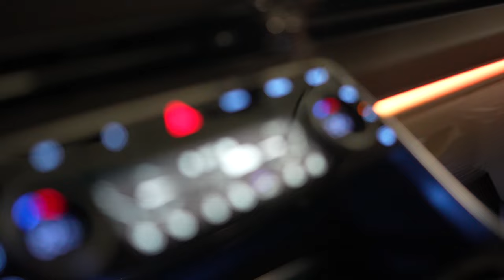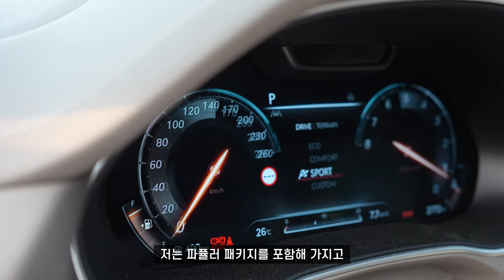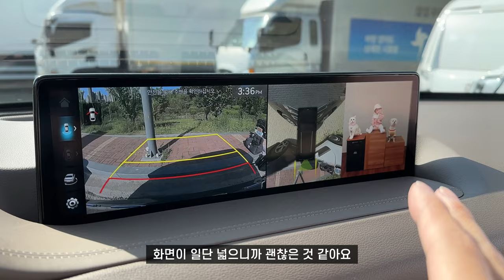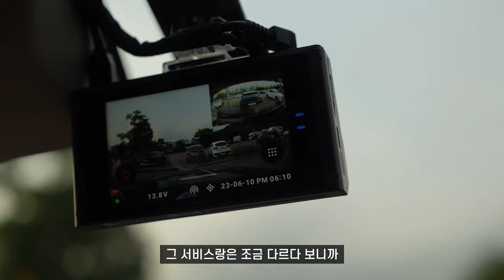(4K) 🚘 [리뷰] 내돈내산 23MY 제네시스 GV80 마칼루그레이 출고 후 만족스런 리뷰 | 7인승 사륜/4WD 실내 베이지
아기가 생길때 같이 타려고 계약했던 제네시스 GV80.
1년 이상을 기다려서 드디어 출고를 했습니다!
2023년식 GV80 마칼루그레이 리뷰를 시작합니다!

쿠팡에서 GV80 용품을 로켓배송으로 받아보세요!